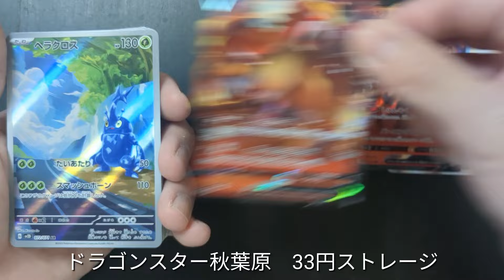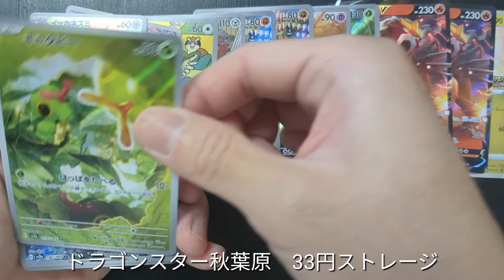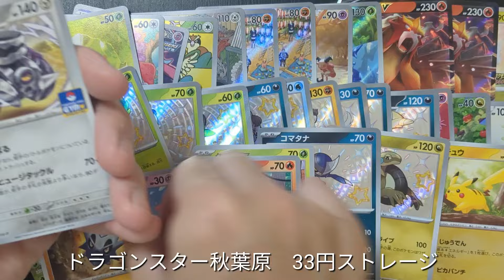【ポケモンカード】ドラゴンスター秋葉原 33円ストレージ